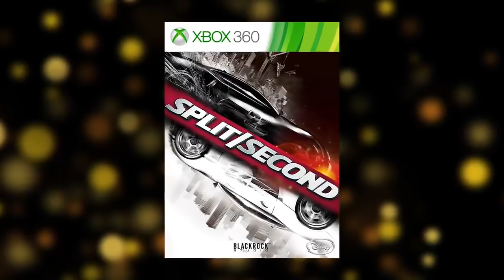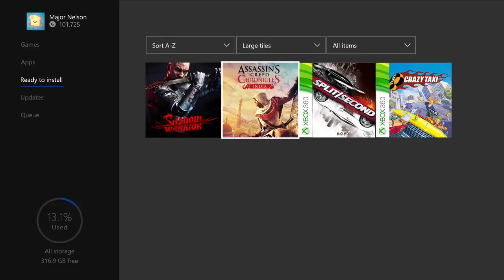JOGOS GRÁTIS XBOX LIVE GOLD FEVEREIRO 2018 ANUNCIADOS!!!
GALERA, A LOJA BOLOTA GAMES ESTA COM UMA PROMOÇÃO BOMBÁSTICA. "PS4 PRO 1 TERA" POR APENAS R$ 1.750,00. MAS POR ENQUANTO OS CONSOLES ESTÃO EM FALTAS, MAS APROVEITA PARA GARANTIR O SHADOW OF COLOSSUS REMASTER PS4 QUE ESTÁ NA PRE-VENDA E CORRE QUE JA ESTA ACABANDO, CHAMEM ELE NO ZAP E APROVEITEM! (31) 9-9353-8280
ABRAÇOS!

➮Siga no Instragam➤brunocarlos1408